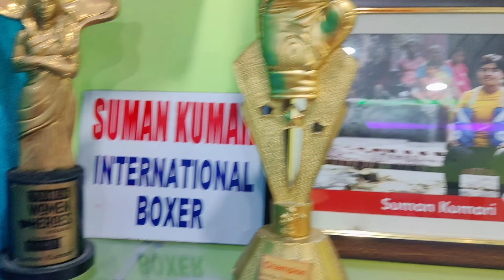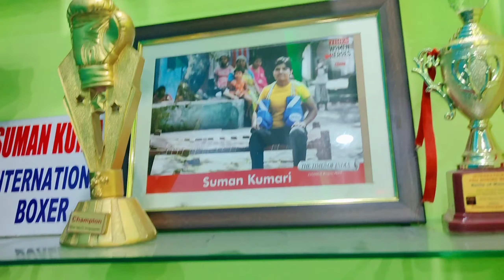Aao kre celebrity ka bday party enjoy 🎉